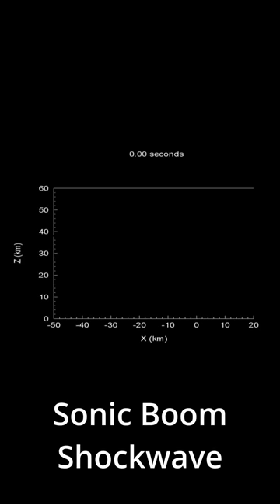FOUND The Meteor that Hit Salt Lake City Utah 2022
All gear used by Brass Medic is from HIGH PLAINS PROSPECTORS Award Winning Customer Support and Great Prices

An AMAZING find!! A stone that flew right over the top of a densely populated, major US City!

I was one of the first meteorite hunters to check for meteorites from this fall.  After only a few days I was out in the playa of the Great Salt Lake just West of Salt Lake City, Utah, looking for black rocks sitting on top of the white sand.  It was a very vast expansive desert like area.  It was over 100 degrees in the Summer and there were wind gusts of up to 40 mph.  The heat was brutal but even worse was the bright white sand giving me a sunburn on any exposed skin, from the ground up!  The light coming off of the ground was incredibly bright as well so full UV eye protection was necessary.   The day I found this, I was the only person out there!  There was nobody else to share the find with it was kind of a surreal moment that I will never forget.

I saw a hole in the ground that looked exactly as it should if it were hit by a heavy rock falling at terminal velocity from 30 miles above and hitting the dry lake bed at 400-600 mph.  My suspicions were correct as I dug down in the moist sand and saw a black rock!  When I found this, it was the biggest piece found from this fall yet.  However the next day my buddy Sonny Clary found a bigger piece, in a hole just like mine!  Only approximately 16 pieces were found in total.

Mark Dayton
"Brass Medic"
3941 Park Drive
Ste 20-557

Metal Detectors Used: Minelab CTX-3030, Minelab Manticore, Minelab Equinox 800, Minelab Equinox 900, XP Deus II, Nokta Makro Legend

About Treasure Box With Mark "Brass Medic" Dayton:
Mark Dayton is a professional treasure hunter since 1984 and searches for treasures all up and down the West Coast of the USA. He is a retired career Firefighter-Paramedic from the SF Bay Area and also spends his time as a busy professional musician. His adventures take him to many locations out West where he looks for all types of treasures. In each adventure he teaches you all of the tips and techniques to be a successful treasure hunter. He gets his nickname of the "Brass Medic" because he restores and does museum quality conservation on old brass relics that are bent or broken. Join along on all of his adventures right here on YouTube!!